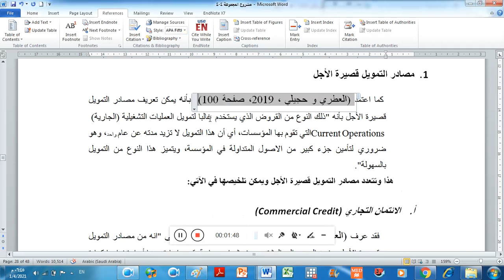كيفية ادراج رقم الصفحة عند الاقتباس من مرجع علمي بشكل حرفي